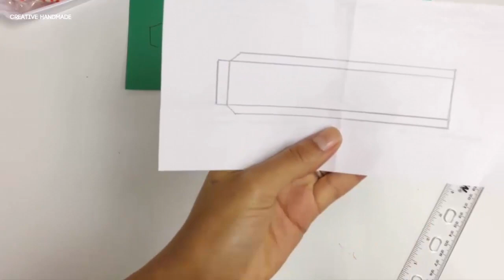Hướng dẫn làm hộp quà cây thông giáng sinh tuyệt đẹp | Creative Handmade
Các bạn đang xem: Hướng dẫn làm hộp quà cây thông giáng sinh tuyệt đẹp